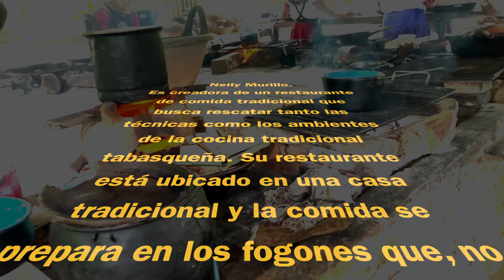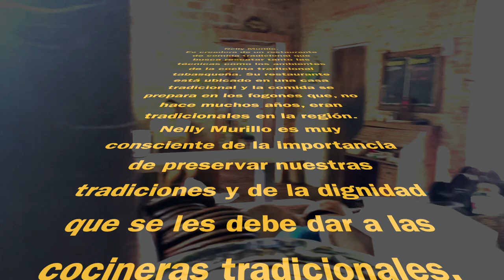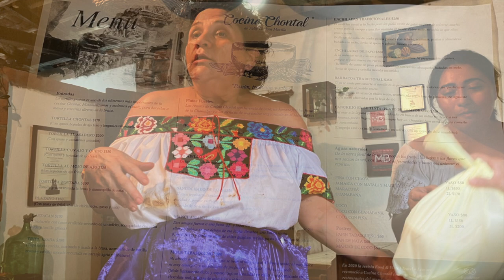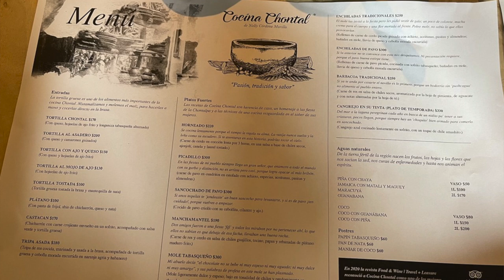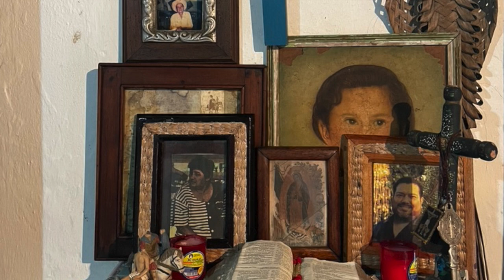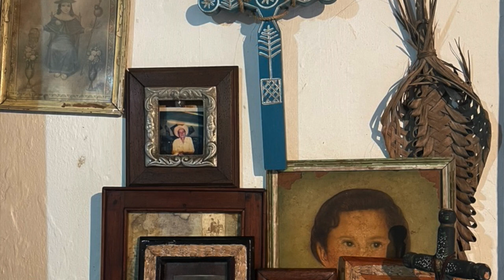Plática con Nelly Murillo sobre la cocina tradicional tabasqueña.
Nelly Murillo.
Es creadora de un restaurante de comida tradicional que busca rescatar tanto las técnicas como los ambientes de la cocina tradicional tabasqueña. Su restaurante está ubicado en una casa tradicional y la comida se prepara en los fogones que, no hace muchos años, eran tradicionales en la región. Nelly Murillo es muy consciente de la importancia de preservar nuestras tradiciones y de la dignidad que se les debe dar a las cocineras tradicionales.